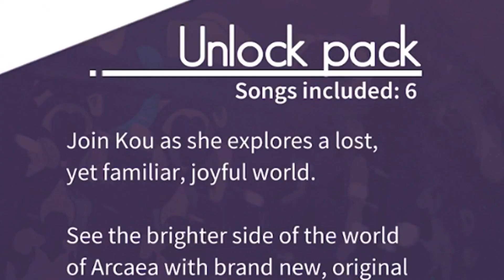This may or may not be a Arcaea video…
Hello, I am back (somewhat) with another video, I enjoyed making it, so I hope you enjoy it :)

Bottom text

Could you believe it guys! Arcaea x muse dash! Just a week away!